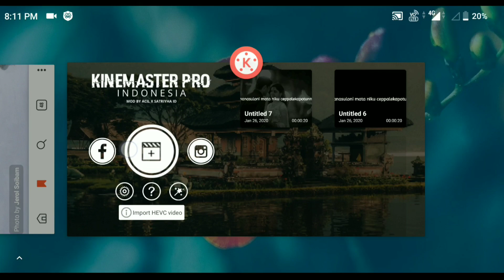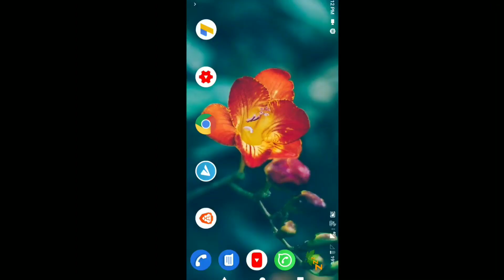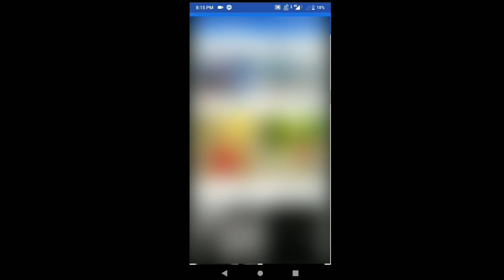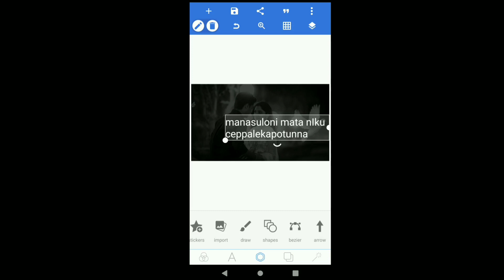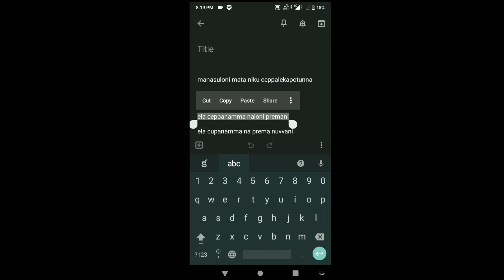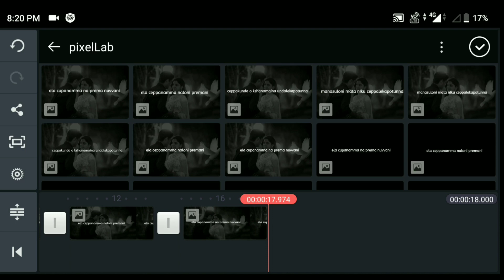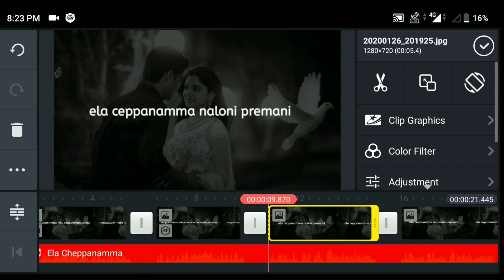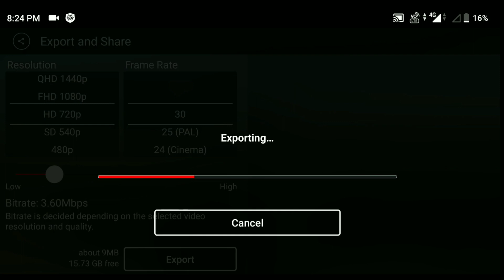Make Next Level Lyrically Video on Kinemaster Telugu | Create Lyrical Video in Telugu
Image & Song Download Link

Picsart Pro Premuim Download in Telugu